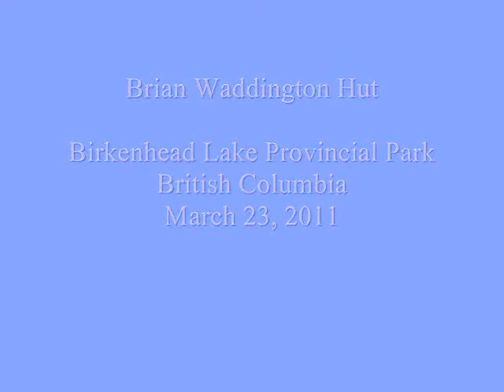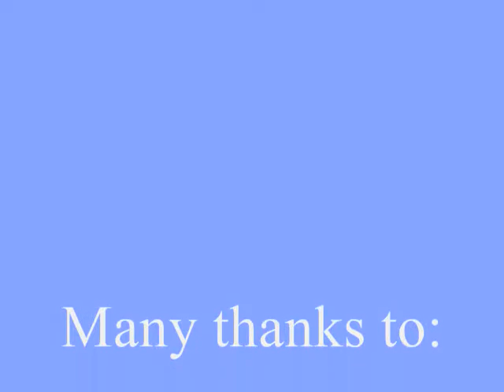BC Hut Trip 2011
Multi-day backcountry ski trip to the Brian Waddington Hut, Birkenhead Lake Provincial Park, British Columbia.  Good friends, great hut, and terrific skiing in some unbelievable BC weather in March 2011